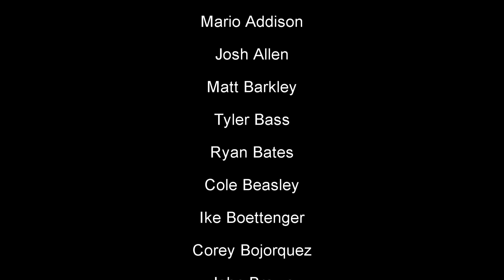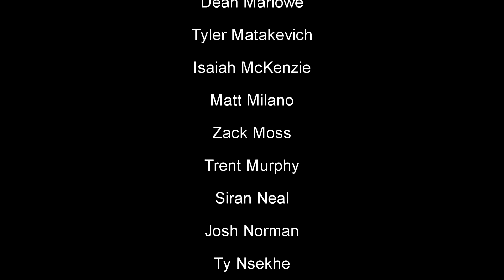"No One Wants to Play the Buffalo Bills"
Hi all. Got the idea for this tune listening to the Beach Boys on my way in to work yesterday morning, so I wrote the words in my head during the day and spent most of the night in the garage last night figuring the parts out and recording in the chilly garage since I couldn't sleep for shit anyway! It goes to the tune of, "California Girls," and  I gotta' say, is pretty fun to sing along to. 🙂
GO BILLS!